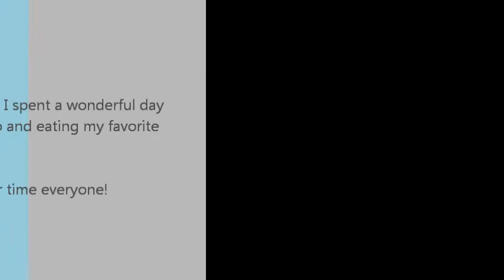adwik enjoyed a nice weather day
adwik tells a story of how he enjoyed a nice weather day